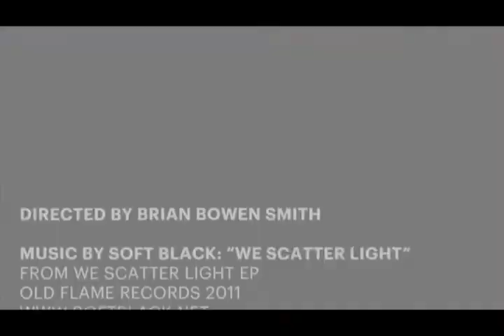Summer Glau for Esquire Magazine by Brian Bowen Smith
Brian Bowen Smith photographs and direct Summer Glau for Esquire Magazine